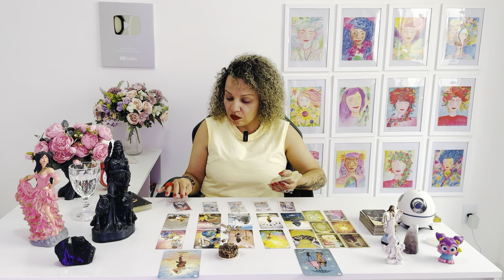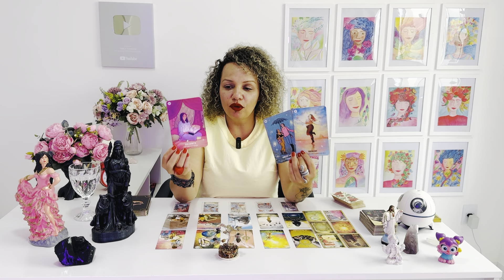♋️CÂNCER 💖🔥ELE(A) VAI FAZER DE TUDO POR VOCÊ 🔥💖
LEITURA DE TAROT ATEMPORAL, COLETIVA E GRATUITA  PARA O SIGNO DE CÂNCER, SOL, LUA, ASCENDENTE, VÊNUS E JÚPTER.

TE AGUARDO NO INSTAGRAM @tarotesabedoria ( FERNANDA FRANÇA )

Sei que por aqui muita gente já me conhece, mas pra quem tá chegando agora, vou me apresentar: Sou Fernanda, bruxa, (Ser bruxa é o despertar do autoconhecimento) baiana, curandeira, taróloga, sou muitaaas…🗣️ Amo praia, roça, sítio, tudo que me conecte com a natureza. Adoro dançar, me divertir e meditar! 🧘🏼‍♀️Desde muito pequena soube que era sensitiva e, de certa forma, que o meu destino era ajudar outras pessoas através do tarot. Convido vocês a me acompanharem aqui e também no Instagran, onde posto diariamente previsões sobre todos os signos e storys sobre meu dia a dia. Vem muita coisa boa por aí e sei que vocês vão gostar!!

Vídeo direcionado para leitura de Tarôt. O Tarot é um instrumento esotérico de conhecimento, composto por um baralho de 78 cartas (22 arcanos maiores e 56 arcanos menores), Os arcanos Maiores… são 21 cartas numeradas e uma sem número (a carta do Louco) Elas representam, através de arquétipos, as diversas fases de vida que o ser humano atravessa.  As 56 cartas dos arcanos menores são quase correspondentes ao “baralho comum” (com a inclusão da figura do cavaleiro): cartas numeradas de 1 a 10 e as figuras do Rei, Rainha, Cavaleiro e Valete. Elas também são divididas em 4 naipes (Paus, que corresponde ao elemento Fogo, Ouros, que corresponde ao elemento Terra, Espadas, que corresponde ao Ar, e Copas, que corresponde à Água) e possuem relação com os elementos da astrologia. Sua leitura corresponde aos 4 caminhos que as pessoas devem seguir para alcançar a perfeição. Através da leitura dessas cartas, é possível fazer uma série de inferências sobre passado, presente e futuro. Muitas vezes, passamos por momentos difíceis em nossas vidas e, para enfrentá-los, precisamos tomar decisões importantes, muitas delas são tão sérias que podem impactar fortemente o nosso destino e, diante disso, não sabemos o que fazer, em outros momentos, não sabemos como lidar com sentimentos amorosos, por exemplo, pela incerteza quanto a sermos ou não correspondidos, e precisamos de orientação. Para ambas as situações, o jogo de Tarô é bastante útil. O Tarot é um sistema de autoconhecimento e de orientação advinda do cosmo e passada através das cartas. Assim, é possível conhecer questões mais profundas sobre si, do seu passado e do seu futuro, que ajudarão você a compreender melhor prováveis rancores, remorsos e fatos do passado, a entender determinadas situações do presente e como poderá construir um futuro mais bem direcionado dentro das suas expectativas . Através dele, é possível observar como devemos conduzir nossa existência por meio das orientações postuladas pelas cartas jogadas e obter orientação sobre diferentes esferas da vida inclusive, esclarecendo questões amorosas. Assim, o Tarot mostra-se uma importante fonte de conhecimento do mundo e de si mesmo. Meus vídeos são trabalhados de forma séria e com leitura das cartas do tarot. O Tarôt é uma ferramente mágica que trabalhada com a espiritualidade e ajuda a despertar para o seu Eu interior deixando costumes tóxicos, vícios, comportamentos abusivos e padrões antigos. Lembrando que existem diversas maneiras para se referir ao Tarô, como: tarot do amor, tarot cigano, tarot dos anjos, osho tarot, tarot egipcio, tarot diário, tarot futuro,  entre outros. Seja no Baralho Cigano ou Tarot, há sempre a possibilidade de construir um futuro melhor com auxílio de oráculos que realizam previsões e nos e nos direcionam por melhores caminhos, para se consultar agora e mudar a sua vida.

CÂNCER ♋